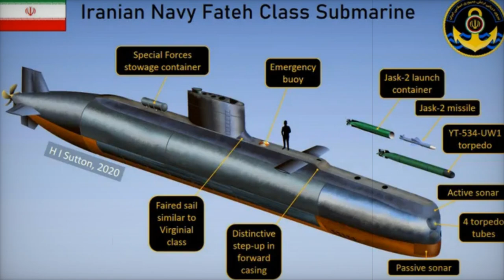Iran Focuses on Modern Submarines in Major Naval Expansion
On Iranian Navy Day, Rear Admiral Shahram Irani unveiled significant advancements in Iran's naval capabilities, particularly the addition of new domestically-built submarines. These new submarines mark a shift toward a maritime-based defense strategy, enhancing Iran's regional and global maritime presence. The Iranian Navy, which already operates Kilo-class, Fateh-class, Ghadir-class, and Nahang-class submarines, is expanding with new, more advanced attack submarines. These developments highlight Iran's commitment to securing strategic maritime lanes, combating piracy, and asserting control over the Strait of Hormuz, further solidifying its role as a regional power. As Iran modernizes its fleet, its growing naval force is set to play a vital role in both national defense and global maritime security.